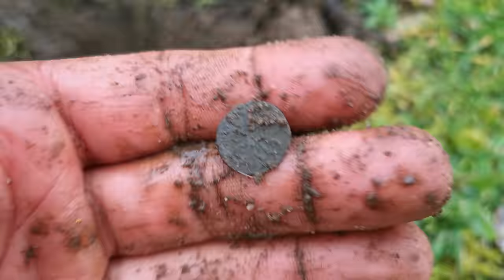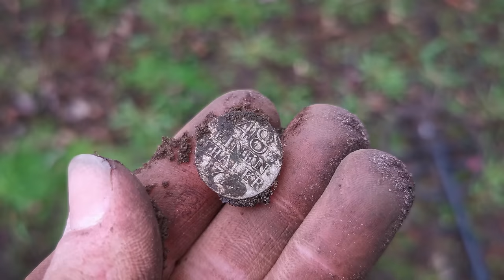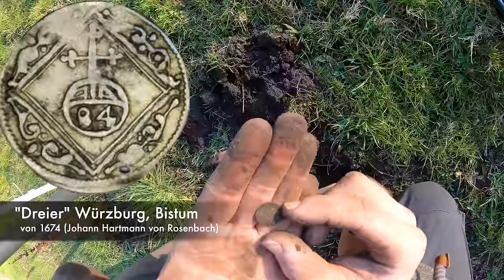Schatzsuche mit Metalldetektor auf besonderer Wiese!! - Alte Münzen gefunden beim Sondeln!!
Bei der Schatzsuche mit dem Metalldetektor auf einer besonders fundreichen Wiese haben wir viele alte Münzen finden können. Seid mit dabei beim Sondeln und seht, was wir alles an alten Sachen finden konnten! :)

Mein Metalldetektor

Mein zweiter Metalldetektor